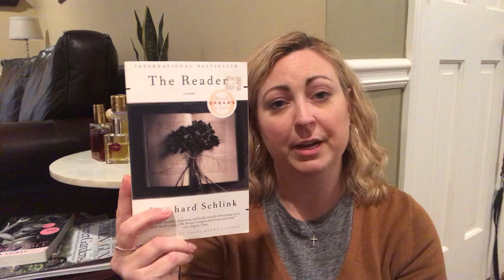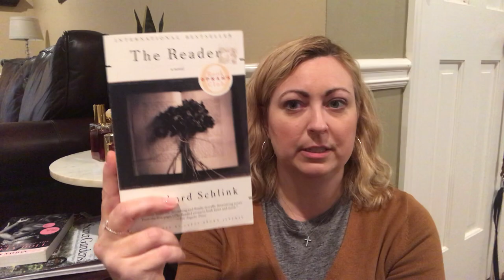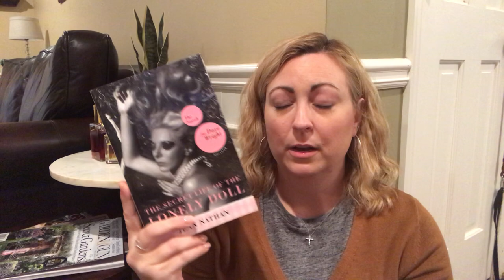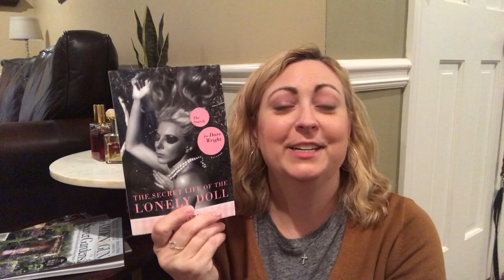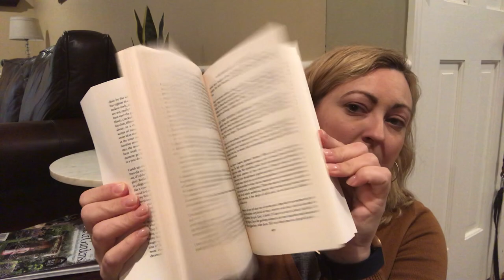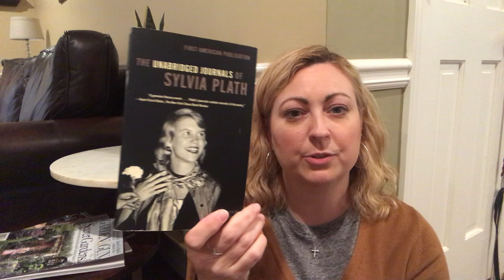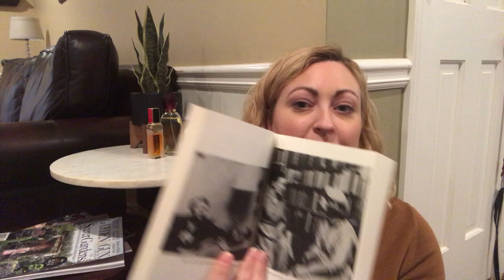VINTAGE DAY!! My favorite Vintage Perfumes and Books!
books
The Bell Jar - Sylvia Plath
Letters Home- Sylvia Plath
Sylvia Plath Journals - Sylvia Plath
The Bad Seed - William March
The Secret Life of the Lonely Doll - Dare Wright
The Reader - Bernhard Schlink

Red - Dolce and Gabbana
Nude - Bill Blass
Quelques Fleurs - Houbigant
Unforgettable - Revlon
Hello Girlfriend - Betsey Johnson
Design - Paul Sebastian
Safari - Ralph Lauren